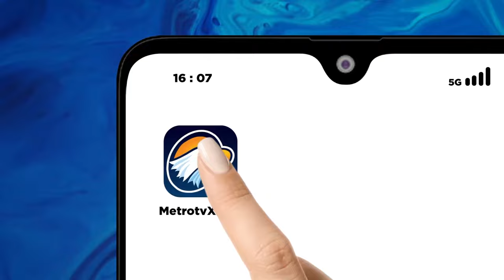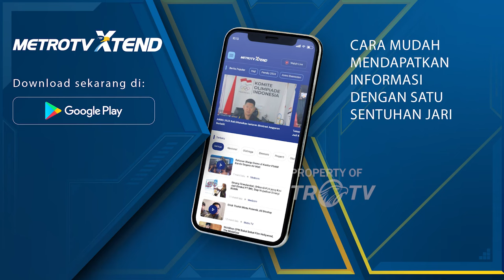METRO XINWEN - Wapres RI Terima Kunjungan Sekretaris PKT Zhejiang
MetroTV, Wapres RI Ma'ruf Amin hari Senin kemarin menerima kunjungan Sekretaris PKT Komite Provinsi Zhejiang RRT Yi Lianhong di Istana Wapres RI, Jakarta. Dalam kesempatan tersebut, Ma'ruf dan Yi Lianhong membahas berbagai pencapaian dalam kerja sama RI-Tiongkok khususnya Provinsi Zhejiang, serta prospek kerja sama yang dapat ditingkatkan di masa mendatang. Kedatangan Yi Lianhong di Istana Wapres RI disambut hangat Wapres Ma'ruf Amin. Yi Lianhong sangat tertarik dengan kerja sama industri halal yang gencar dipromosikan Wapres Ma'ruf Amin saat berkunjung ke Tiongkok pada bulan September lalu. Sementara itu, Wapres Ma'ruf mendorong lebih banyak investasi dari Tiongkok, termasuk untuk industri nikel dll.